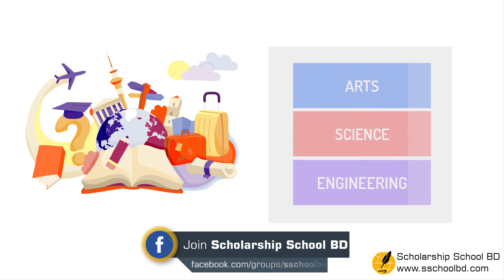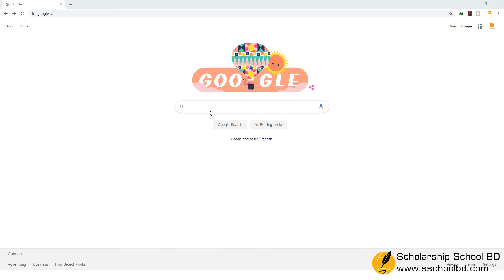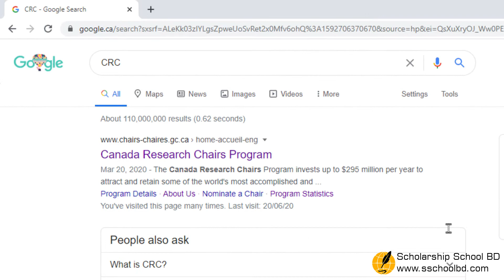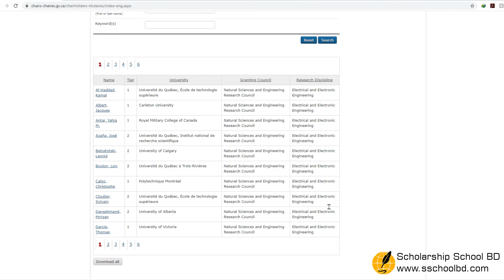রিসার্চ ফান্ডিং আছে এমন ক্যানাডিয়ান প্রফেসর কিভাবে খুজবেন?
কানাডাতে স্কলারশিপ বা ফান্ডিংয়ের একটা গুরুত্বপূর্ণ সোর্স হচ্ছে প্রফেসর'স ফান্ডিং। যেসকল প্রফেসরদের গবেষণার ফান্ড রয়েছে তাদেরকে ইমেইল করাটাই ভালো। অনেক সময় প্রতিটা ইউনিভার্সিটির ওয়েবসাইটে আলাদা আলাদা গিয়ে ফ্যাকাল্টি লিস্ট থেকে প্রফেসর খুঁজে বের করে তার ফান্ড আছে নাকি নাই সেটা যাচাই করা ম্যানুয়ালি অনেক সময় সাপেক্ষ কাজ হয়ে যায়।

তার চেয়ে যদি  এমন কোন সেন্ট্রাল ড্যাটাবেজ থেকে সাবজেক্ট ওয়াইজ যে যে প্রফেসররা কানাডার ফান্ডিং এজেন্সি গুলো থেকে রিসার্চ গ্রান্ট পেয়েছেন তাদের সার্চ করা যায় তাহলে কিন্ত আপনার সময় ও শ্রম অনেক কমে যেত। ভিডিওতে আমি কানাডা সরকারের তিনটি মেজর ফান্ডিং এজেন্সি পরিচিতি, ও যে প্রফেসররা ফান্ড পান তাদের সম্পর্কে বিস্তারিত আলোচনা করেছি। সবশেষে, কম্পিউটারে হাতে কলমে দেখিয়েছি কিভাবে কানাডায় আপনার সাবজেক্ট রিলেটেড যেমন: সায়েন্স ও ইঞ্জিনিয়ারিং বায়োলজিক্যাল সায়েন্স, ও আর্টস ও সোশ্যাল স্টাডিজ প্রফেসরদের খুঁজে পাবেন যারা রিসার্চ গ্রান্ট পেয়েছেন। এতে করে তাদেরকে আপনি ইমেলে এপ্রোচ করতে পারবেন মাস্টার্স বা পিএইচডির জন্য।

Help Scholarship School BD to Grow! যেন এমন আরো মুল্যবান স্কলারশিপ তথ্য আপনাদের কাছে আমরা পৌছে দিতে পারি। সাপোর্ট এবং এপ্রিশয়েশন ছাড়া নিজের মুল্যবান সময় ব্যয় করে এডুকেশনাল কন্টেন্ট বানিয়ে বেশিদিন কন্টিনিউ করা যে কারো পক্ষে অলমোস্ট ইম্পোসিবল। এমন ভিডিও আরো বানানোর জন্য আপনাদের সকলের এক্টিভ সাপোর্ট প্রয়োজন।

Scholarship School BD (SSBD) এর পরিচিতি:
দেশের বাইরে স্কলারশিপ প্রত্যাশী বাংলাদেশী ছাত্র ছাত্রীদের যেকোন জিজ্ঞাসা, কৌতূহল ও তথ্য জানার জন্য, কনফিডেন্স স্কিল, ক্যারিয়ার স্কিল, ও লেটেস্ট টেকনোলজি নিউজ জানার জন্য Scholarship School BD এই গ্রূপটি। স্কলারশিপ সংক্রান্ত আপডেট লিংক, নিউজ, ও GRE, IELTS এর সাজেশন ও টিপস জানার জন্য জয়েন করুন ও ফ্রেন্ডদের ইনভাইট করুন।